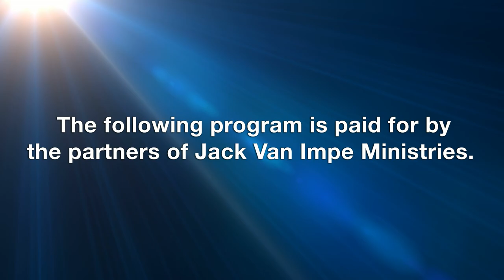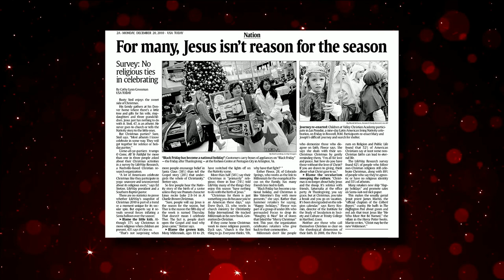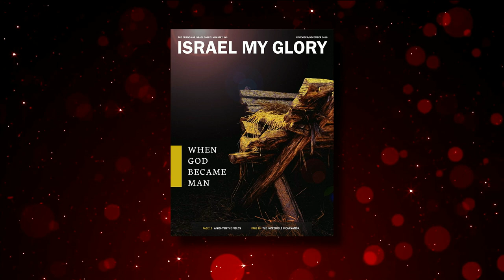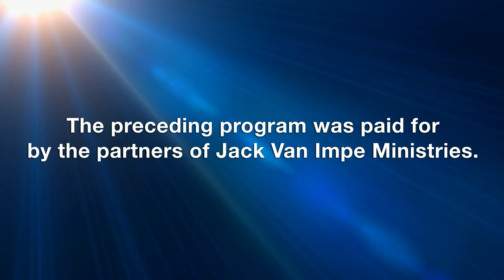Jack Van Impe Presents -- December 25, 2020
Christmas: Holiday or Holy Day?